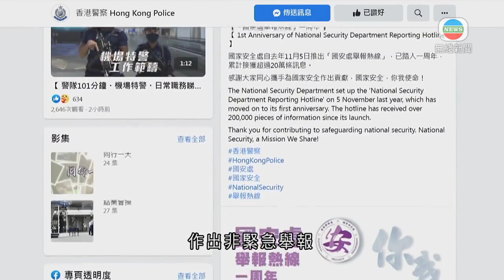國安處舉報熱線成立一周年 累計接逾20萬條訊息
警方國安處舉報熱線成立一周年，累計接獲逾20萬條訊息。

國安處去年11月推出熱線，方便市民提供與國家安全相關的資料或舉報。警方感謝巿民盡良好公民責任，為國家安全出一分力。

舉報熱線接納以微信、電話短訊或者專設電郵，作出非緊急舉報。